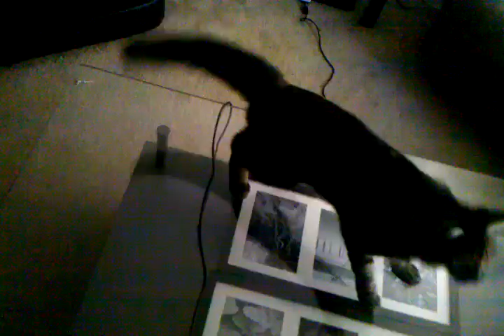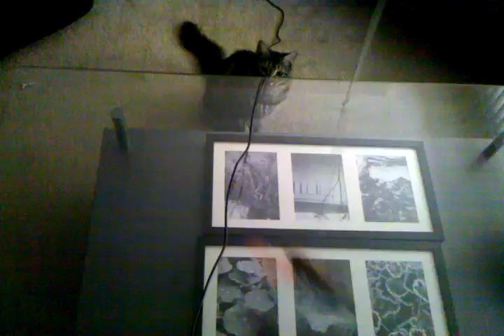Sophie n Bella playing